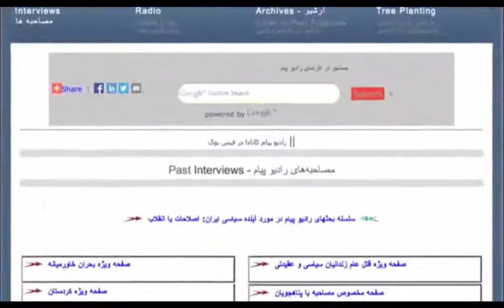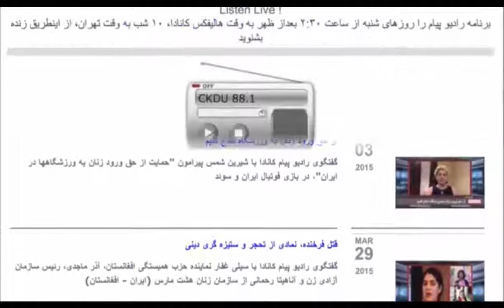کردستان عراق بعداز رفراندوم استقلال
گفتگوی رادیو پیام کانادا با خسرو بوکانی از حزب کمونیست ایران در رابطه با کردستان بعداز همه‌پرسی استقلال
پخش برنامه های راديو پيام در شبکه ياه ست چهارشنبه ها از ساعت ۷ و نیم الی ۸ شب به وقت تهران